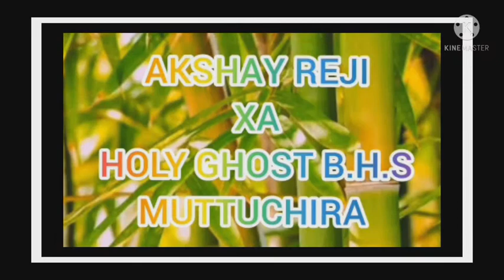മുളദിനം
അക്ഷയ് റെജി 10 A
ഹോളി ഗോസ്റ്റ് ബി.എച്ച്.എസ്
മുട്ടുചിറ